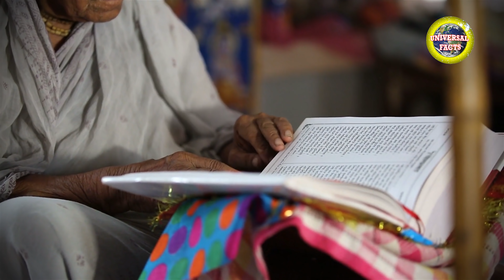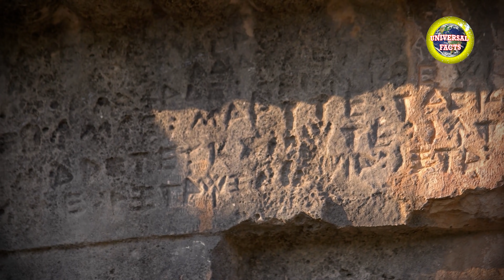रामायण को काल्पनिक मानने वाले इस वीडियो को देखेंEvidences To Prove That Ramayana Actually Did Happen